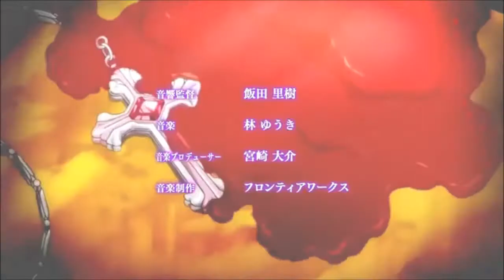Diabolik Lovers Yui x Ayato-Addicted 2 Phantom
Happy Halloween!!!
Ditemi la vostra: continuo a fare video su Diabolik Lovers con qualche altra ship oltre a Yui x Ayato oppure mi minacciate per un video su un anime che piace solo alle fangirls allupate???
SONG: "Addicted 2 Phantom" sung by Hikaru Midorikawa